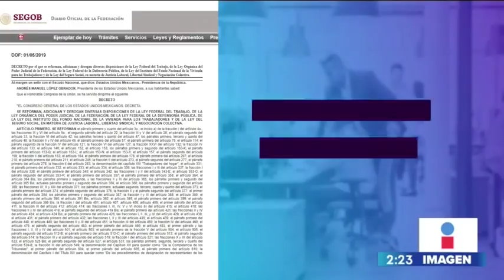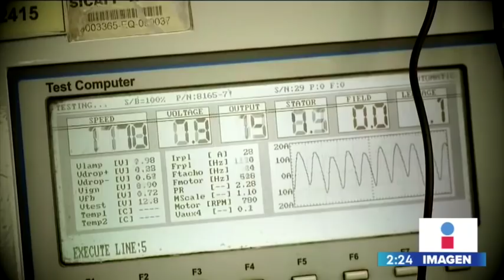¿Cuántas horas se trabajan a la semana en México? | Noticias con Yuriria Sierra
¡Esta es nuestra triste realidad! México es el país donde más horas se trabajan y se tienen menos vacaciones...